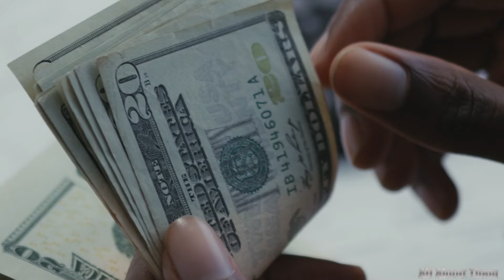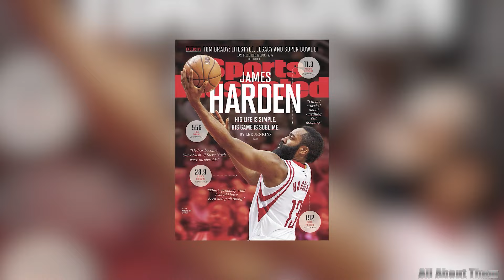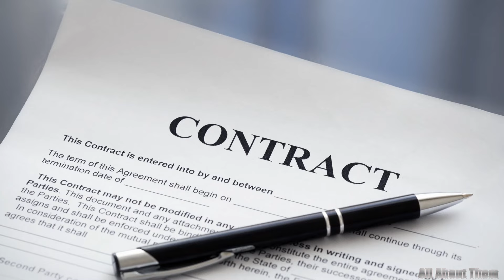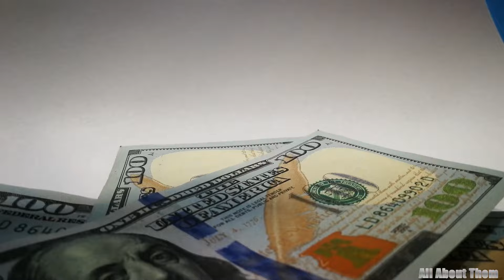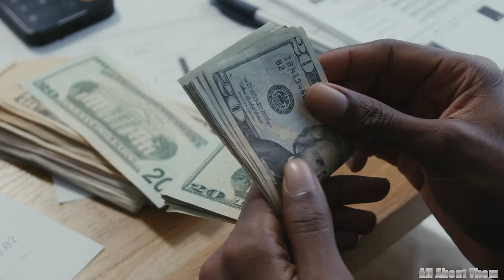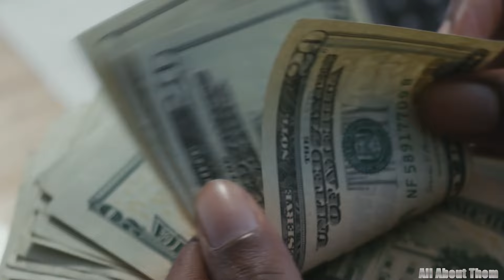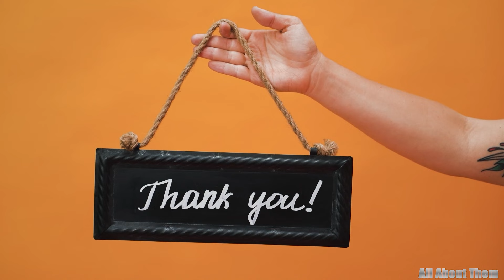James Harden $165 Million Lifestyle Will BLOW You Away!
Ever wondered what it's like to live a life of pure luxury, with no limits and endless possibilities? Step into the dazzling world of James Harden, where a jaw-dropping $165 million is just the beginning. Imagine cruising down the street in one of the rarest sports cars, relaxing in a mansion that feels like a five-star resort, and enjoying the finest things life has to offer. Harden’s lifestyle is more than just opulent it's a showcase of what happens when hard work meets extraordinary success. Today we’re diving deep into the jaw-dropping world of James Harden, where every detail of his lifestyle will truly blow you away!